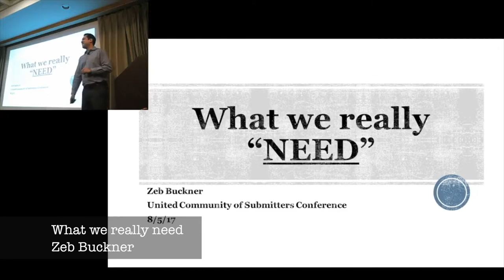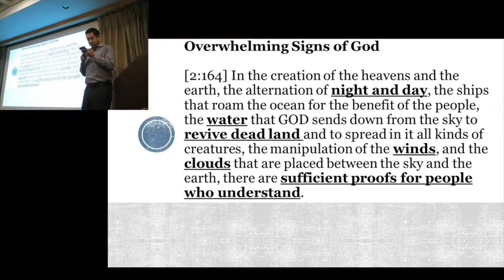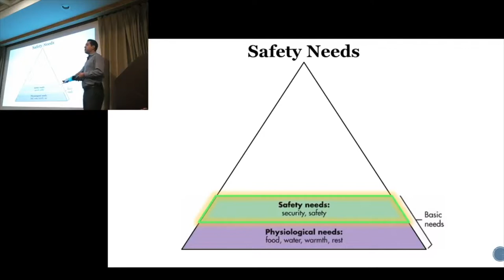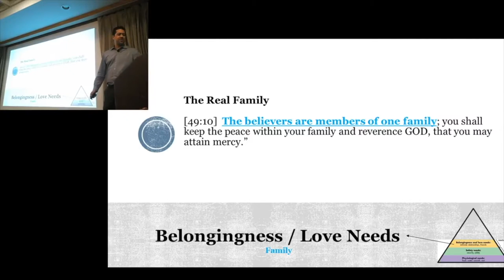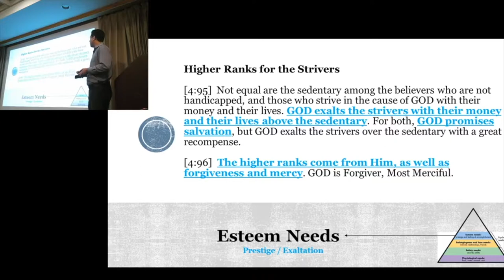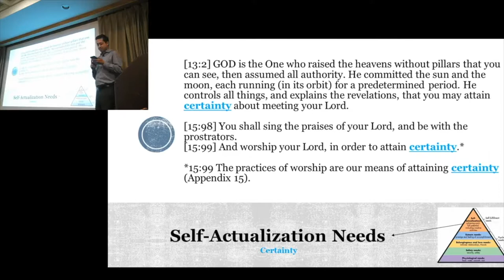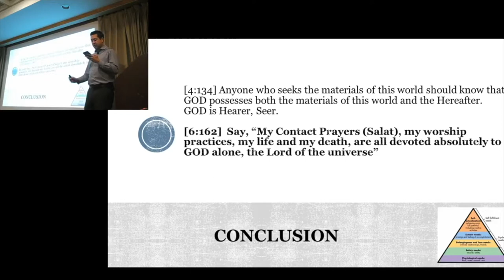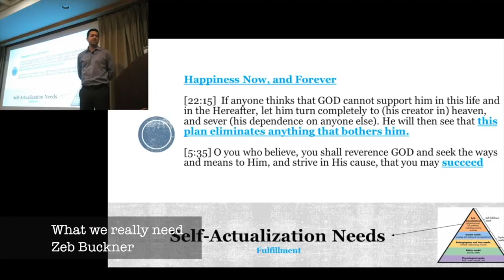13 - What we really need - By Zeb - Submitters Annual Conference, 2017